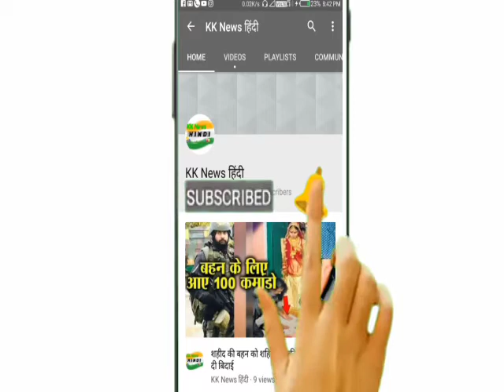पहली बार साथ नज़र आई बालिबुड की खूबसूरत अभिनेत्रीया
बॉलीवुड अभिनेत्रियां अक्सर जिम मे वर्कआउट करने के लिए जाती रहती है। रोजाना तौर पर कई अभिनेत्रियों को जिम के बाहर देखा जाता है। जाह्नवी कपूर और सारा अली खान मुख्य है हाल ही मे इन दोनों अभिनेत्रियों को एक साथ जिम से निकलते देखा गया।

पहली बार साथ-साथ जिम पहुंची

वीरवार के दिन की बात है जब सारा अली खान और जाह्नवी कपूर खार स्थित जिम मे पहली बार साथ-साथ वर्कआउट करने के लिए गई थी। उनकी तस्वीरें मीडिया के कैमरे मे कैद हो गई। खुद देख सकते है जाह्नवी कपूर ब्लैक कलर की शार्ट ड्रेस मे जिम पहुंची और हर बार की तरह वह काफी हॉट लग रही थी।

सारा अली खान का स्टाइल दिल जीत लेगा

वही सारा अली खान भी व्हाइट टीशर्ट और शार्ट पहने दिख रही है। सारा के नमस्ते स्टाइल ने लोगों का दिल जीत लिया है। जैसे ही सारा अली, जाह्नवी के साथ जिम से बाहर निकली थी कैमरे को देखते है सारा ने अपने स्टाइल मे मीडिया को देखकर नमस्ते किया जो वह अधिकतर करती हुई दिखाई देती है।

अपकमिंग प्रोजेक्ट्स

अब बात करें काम की तो जाह्नवी की अपकमिंग फिल्मों मे गुंजन सक्सेना: द कारगिल गर्ल, रूही अफ्जा और तख्त जैसी कई फिल्मों के नाम शामिल है। और सारा अली अपनी आने वाली फिल्म 'कुली नंबर 1' की शूटिंग कर रही है। इसके अलावा वह 'लव आजकल 2' मे भी अभिनय करती हुई नजर आयेगी।